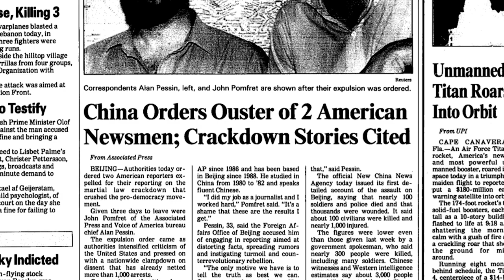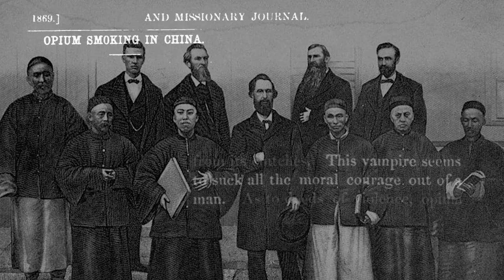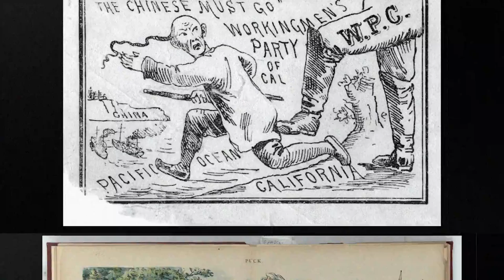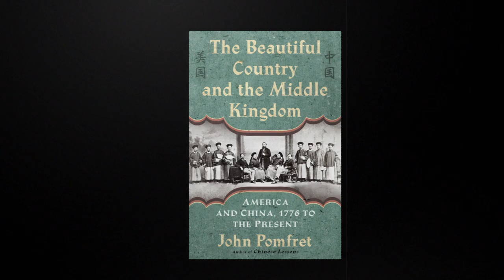The Beautiful Country and the Middle Kingdom-video version!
A video introduction to The Beautiful Country and the Middle Kingdom: America and China, 1776 to the Present -- on sale Nov. 29 on Amazon and Barnes and Noble and a bookstore near you!